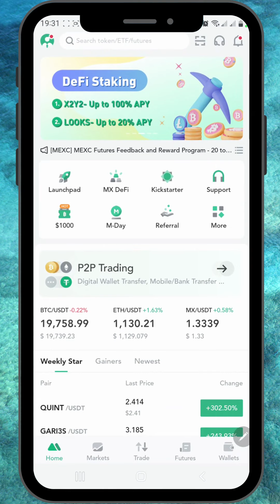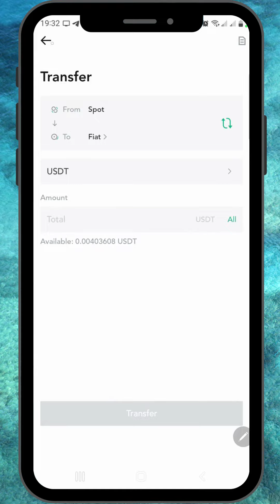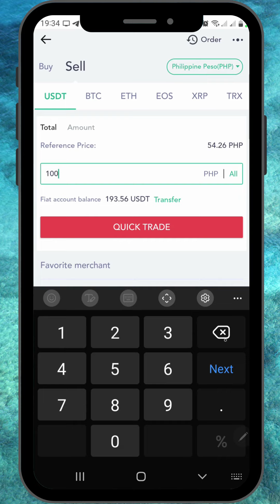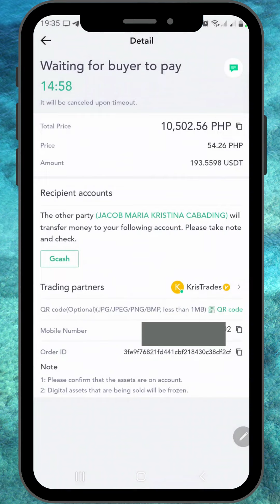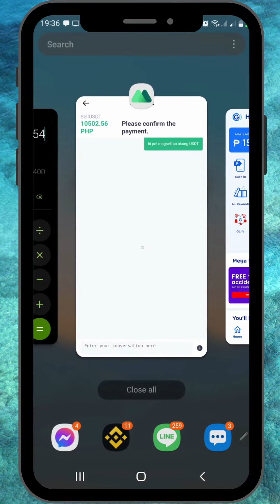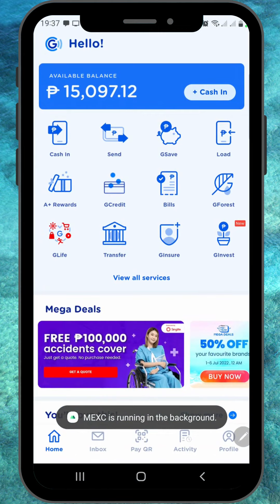HOW I SELL USDT TO PHP DIRECTLY SA GCASH USING MEXC P2P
LIBRENG PERA ULIT SA RADAR! SO ayun mas mabilis at mababa ang minimum trade sa P2P ng MEXC exchange compare sa Binance. Madali lang din mag process basta verified na account nyo.

Salamat Radar ! Salamat

PLATFORM EXCHANGE:
BITMART EXCHANGE